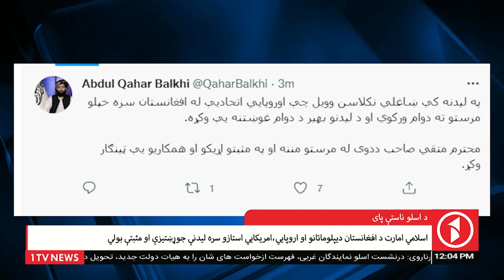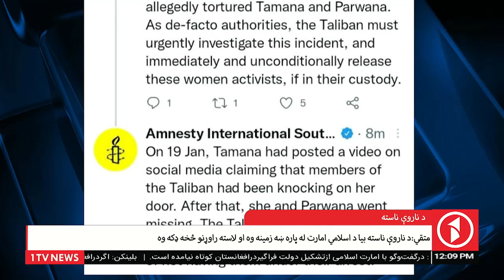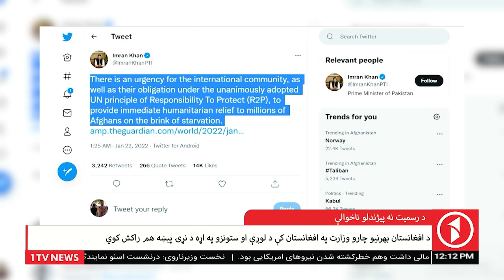1TV News | Afghanistan Pashto News 26.01.2022 - د افغانستان پښتو خبرونه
1TV News